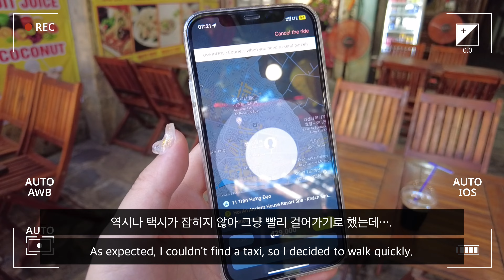호이안 새벽시장 꿀망고, 파인애플 울랄라 ~ Hoi An Morning Market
호이안 새벽시장에 망고를 사러 나가봤어요!
너무나 저렴한 가격에 먹을 수 있는 베트남의 맛있는 과일들로 인해
행복한 시간이었습니다 : )